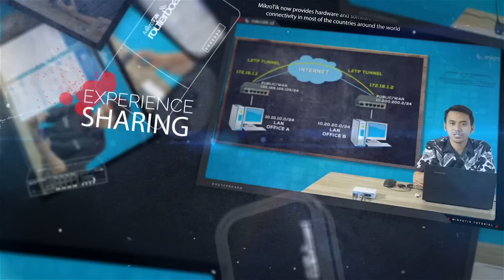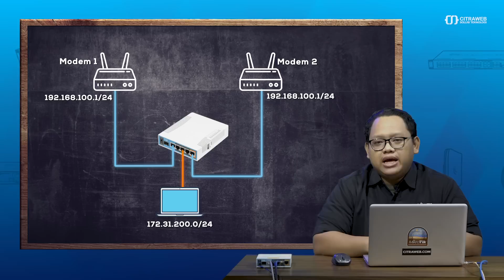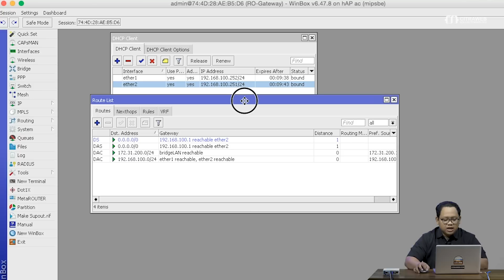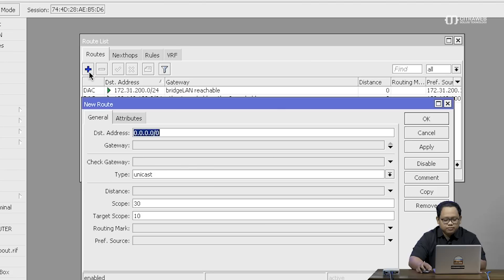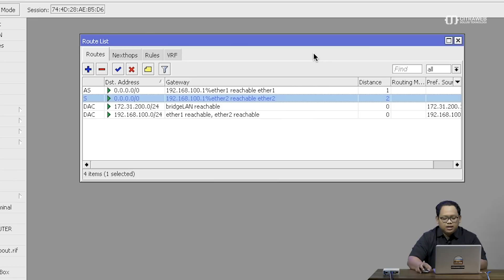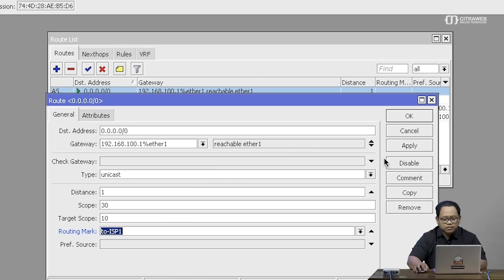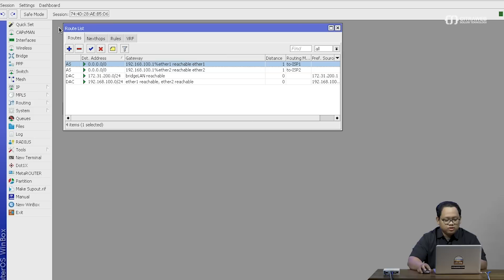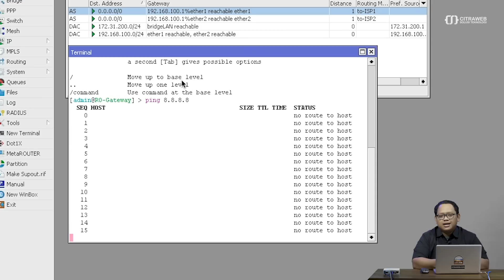Load Balance Dengan IP Gateway Yang Sama - Part1 (%) - MIKROTIK TUTORIAL [ENG SUB]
Load balance pada MikroTik adalah teknik untuk mendistribusikan beban trafik pada dua atau lebih jalur koneksi secara seimbang, agar trafik dapat berjalan optimal, memaksimalkan throughput, memperkecil waktu tanggap dan menghindari overload pada salah satu jalur koneksi.

Perlu diketahui, secara konsep dalam MikroTik tidak boleh terdapat 2 segment network yang sama pada interface yang berbeda. Karena akan membuat tabel routing menjadi kacau dan Router tidak bisa memutuskan kemana packet tersebut akan dikirim.

Artikel dan Video terkait yang dapat dipelajari:

Load Balance 2 ISP dengan IP Gateway yang Sama